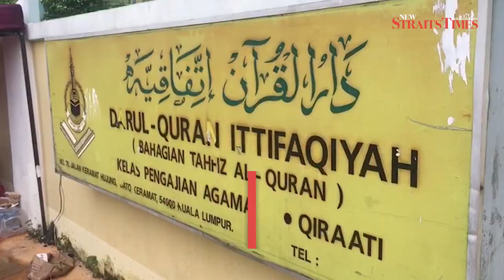Today's news roundup - September 15, 2017